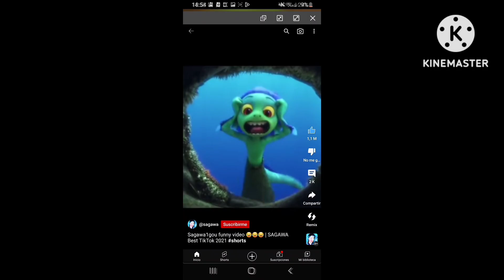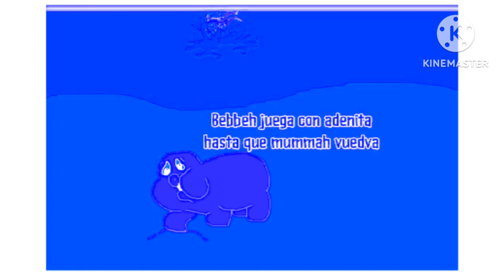EL FLUFFY PREDATOR PERO CHORDED